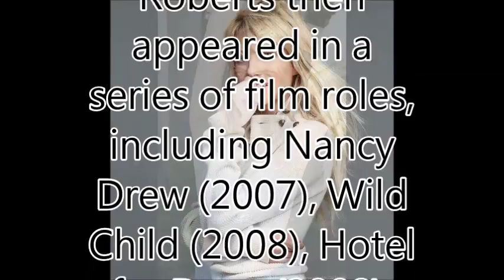Emma Roberts -World-No1 Beautiful Woman TOP 100 Introduction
Emma Roberts --World-No1 Beautiful Woman Introduction

World-No1.com